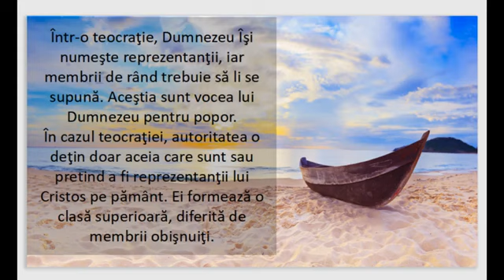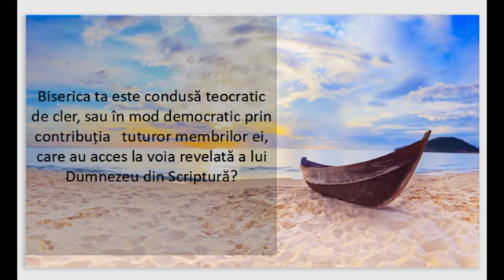Teocrație sau democrație sub Cristos Capul? de Aurel Munteanu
Teocrație sau democrație sub Cristos   Capul